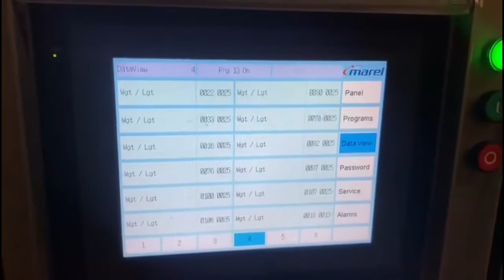837-13: Marel A/S portion cutter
Marel A/S portion cutter, model: I Cut 55, type: LR 0307, serial number: F019040, year of construction: 2016, 3x 380-400 V, 50/60 Hz, 10 kW, belt width: (2x) 145 mm, total dimensions: 3550 mm x 1800 mm x 1800 mm.